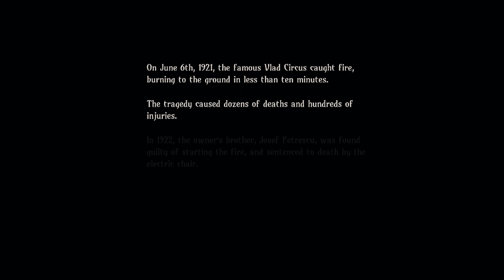YOU ARE INVITED TO THE... Vlad Circus: Descend Into Madness Part 1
In Vlad Circus: Descend into Madness, discover a story full of mystery and pain where every shadow hides a twisted secret or vicious threat, and no one is safe from tragedy.

Experience the chilling story of a 1920s freak circus that burned to the ground, and the grotesque quest to found the circus anew. Follow the tormented Oliver Mills as he struggles to survive and escape.